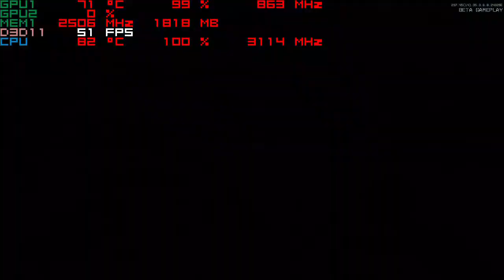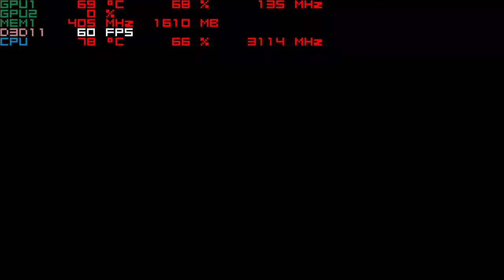Call of Duty: Black Ops 4 - Blackout Mode at 720p on the Nvidia 940mx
system:  Acer Aspire E 15 ( E5-575G-52RJ )
cpu:  I5-7200u Kaby lake 2.7ghz (3.1ghz turbo)
memory:  16gb 2133mhz ddr4
gpu:  Nvidia Geforce 940MX 2gb Gddr5 OC
os: Win10 Home, recorded with windows game dvr
res: 720p low & med low settings